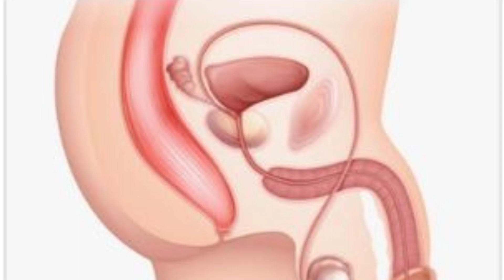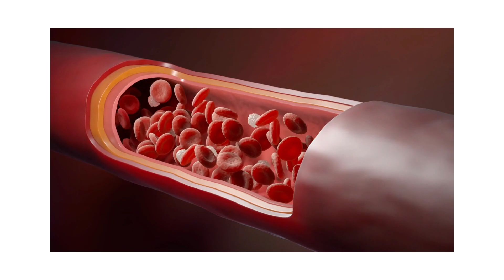Red Boost Review|Consumer report[The Truth About The Ingredient]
In this video i will be talking about Red Boost Review,Consumer Review and The Truth About The Ingredient

“Red boost Review:
“Does Red boost really work?
? Should you buy it?
“Does customer’s results show that Red boost is a scam?
“What about its pros and cons?
“You will find answers to all these questions.
“Are you tired of all the reviews onRed boost?
“Don’t worry!
“Continue watching this video review  that shows you how it works.
“This review will change your buying decision.
“Here  you will get complete access to red for a discount price
“Red boost is only sold on the official website and this is a warning alert to you.
“Pay attention to this.
“Hey everyone!
“Thanks for stopping to check out my Red boost review and learn what’s  all about.

“If you have ed you should be aware of how horrible the problem can be.
“Not only does it destroy man’s manhood but also break his relationship.
“Annoyance and complaints start from his woman.
“In this situation, the man is in shame of not getting erection on command
“95% of what men are told about ed is despicable lies
“It’s not your fault and you are not alone
“Nearly 50% of men over 40 suffers from ed and that number is increasing rapidly
“I’ll tell you how you can get out ed black hole and get a naturally hard bulging thick erection on command in just a minute.

“ Red boost is the answer!

“What is Red boost?

“red boost is a dietary supplement that helps enhance blood flow.

“It is a Formula that has been created for enhancing male sexual health.

“It is a supplement different from others as it eliminates one of the root causes of poor sexual performance which is oxidative stress.

“It helps improve smooth muscle function and therefore helps in improving your performance.

“It will help in achieving harder and longer lasting erections and will help in regaining the stamina you had in your younger years.
“it will help in improving your energy levels to a great extent and will unlock a new level of sex drive

“along with this, it will help improve overall health and will help in boosting your confidence

“red boost is a 100% natural supplement and the best five natural extracts have been added to the supplement.

9Key moment in this video
 0:00   an intro to red boost
 0:45   Warning alert
 0:57    If you have ed
 1:39   What Is red boost
 2:25   Redboost is 100%natural supplement
 3:15   This beneficial supplement has many pros
 3:40    Red boot is manufactured in the us with fda registered facility
 3:55    Red boost dosage
 4:19   Where to buy redboost

red boostred boost reviewred boost reviewsred boost real reviewsred boost customer reviewsred boost supplement reviewred boost pillsbuy red boostred boost pills reviewsred boost does it workred boost male enhancement reviewsred boost male enhancementorder red boostred boost supplementred boost ingredientsred boost resultsred boost side effectsred boost legitred boost discountred boost malered boost edhard wood tonic

“it does not cause any dangerous side effects as it is a natural supplement

“the ingredients in Red boost therefore target blood flow to improve sexual health

“red boost helps improve your overall health as well

“when the blood flow is increased to your penile Chambers and the retention ability is strengthened, nothing can stop you from having  erection on command

“the red boost supplement is designed to help you have long lasting rock hard erections

“ Red boost is manufactured in the USA in an FDA registered facility that follows the GMP (good manufacturing practices) guidelines.
“The ingredients used are of the highest possible standard and tested for highest purity and potency